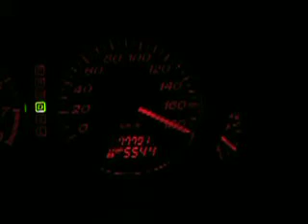0-180 km/h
Mazda Atenza или Мазда 6. Разгон ночью по киевке до отсечки. Отсечка 180 на правильных машинах. Диски R17 + куча вещей в багажнике - ролики, незамерзайка, вода, сумка и что-то еще. Заснял просто для себя, задачи проехать быстрее не стояла.